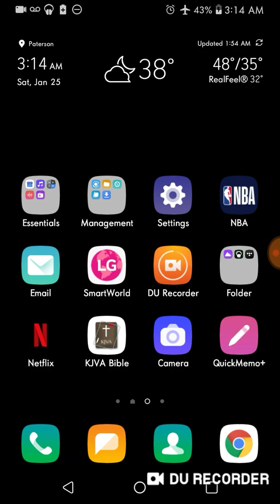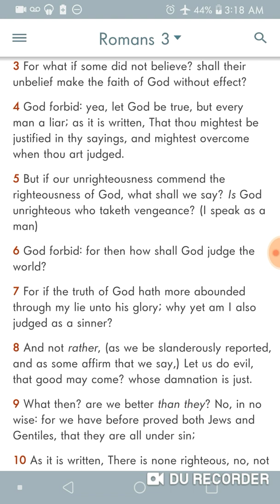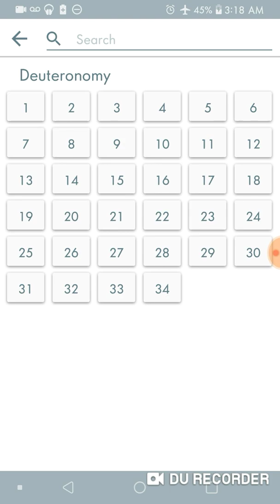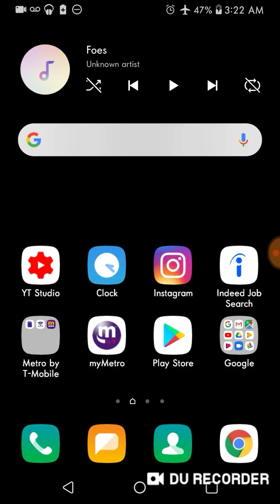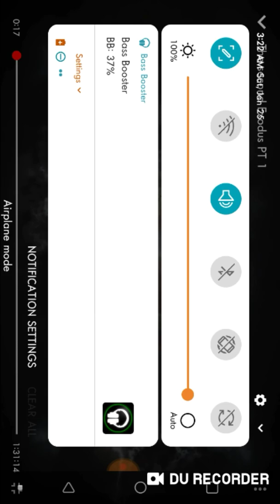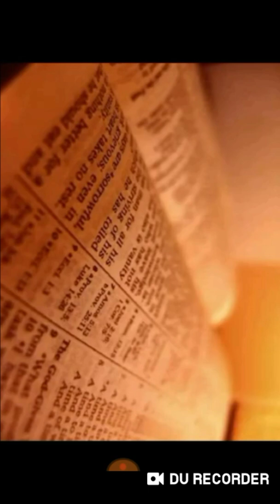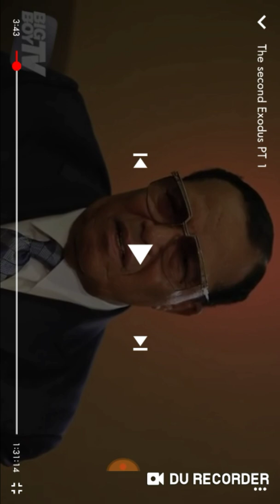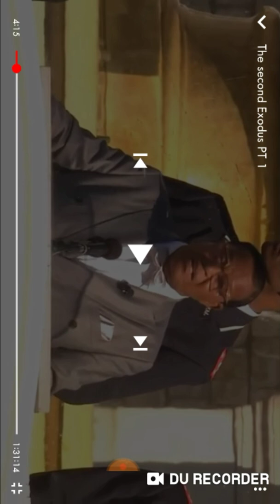Coverage: The Second Exodus Part 1 (Video by Banya Yasharal)